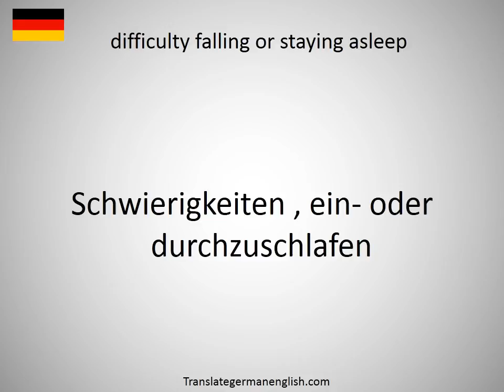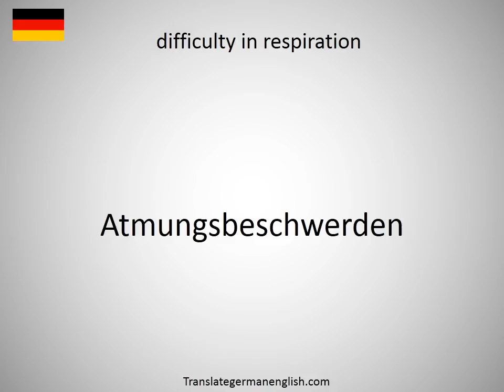How to say difficulty (in) swallowing in German?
How to say difficulty (in) swallowing in German? Learn the pronounciation difficulty (in) swallowing! How to Pronounce difficulty (in) swallowing. Expand your vocabulary, learn German words. Practice German online. Use this free pronunciation guide to practice words at a time. Learn German for free. Thank you for viewing, please like or subscribe! hoe om te sê, si të thuash, እንዴት እንደሚናገር, wie sagt man, comment dire, come dire, como dizer, как сказать, nasıl denir, cómo decir, 怎么说, πώς να το πω, hoe zeg je.